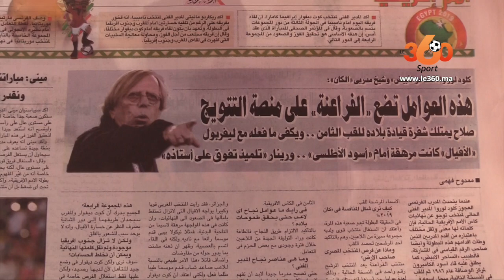Le360.ma •أخبار الكان من القاهرة: هذا جديد الأسود قبل مواجهة جنوب افريقيا ومدغشقر تدخل تاريخ الكان